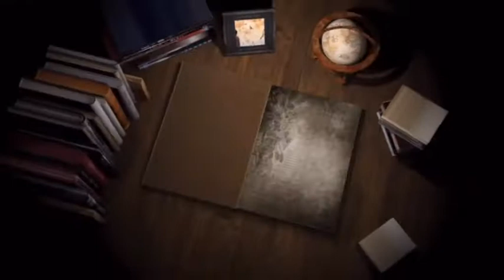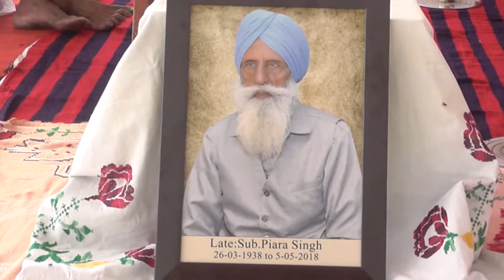18 05 13 Piara Singh Burj Naklian 01